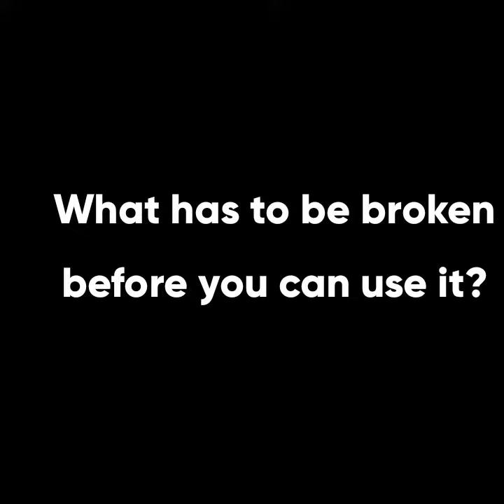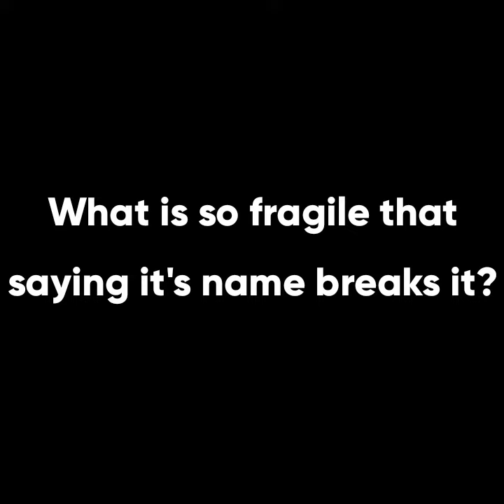Riddles to Outsmart Anyone II Intelligence Test in English #14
Try the brain teasers and see how many you can get right. This can help you to get your brain exercise as well as help you in cracking interviews.

So please consider doing so. Much love to one & all.

Link to Brain Teasers # 13